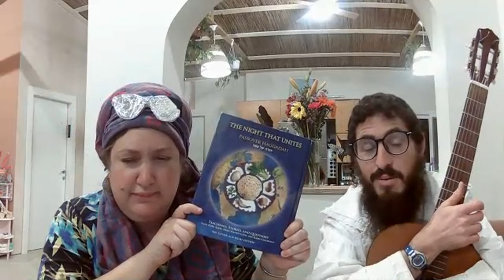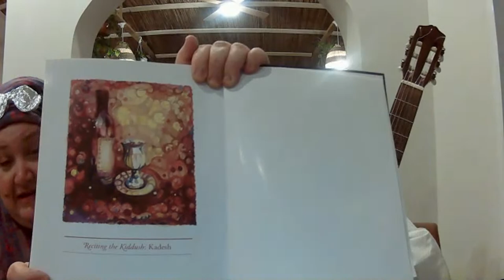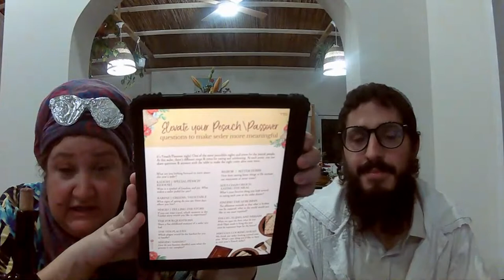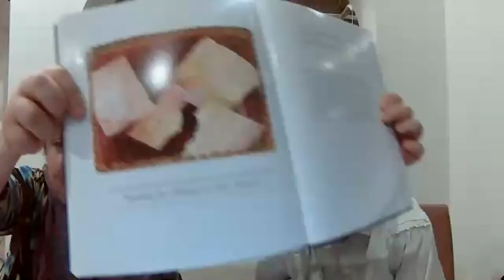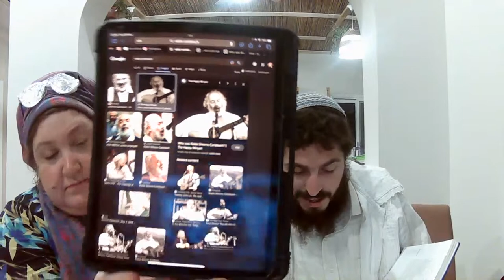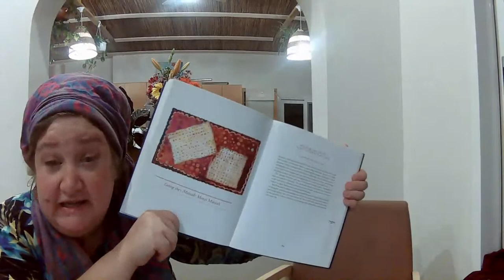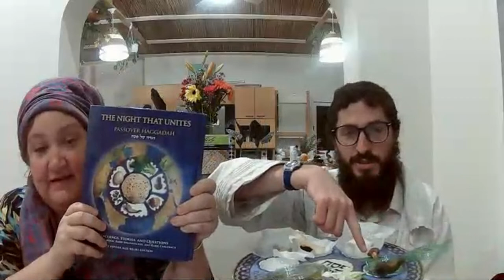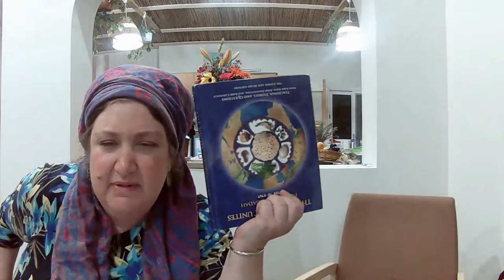PASSOVER SEDER! Spiritual insights, Live music, Step by step Pesach Seder & answer your questions!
Hi I’m Leah, I’m a Jewish Orthodox mom and here my husband Aylam and I are going to show how we celebrate the Passover Pesach Seder! We will play live music, spiritual insights, step by step Pesach Seder & we answer your questions!

⭐️PASSOVER PESACH'S INTERACTIVE SHEET for the Seder
Questions for each step of the Seder, to ask around the table, to connect & make for all of you a meaningful Seder!

🌳PLANT A TREE IN ISRAEL for you or a loved one! We will plant a tree for you, $45 minimum for a tree.
Then we will send a video to you of us planting YOUR tree!

🍎Comment on what's your favorite dish from your culture, I'd love to try it on this channel & mention you. SAY HI or if you're new introduce yourself with your name & where you are from.